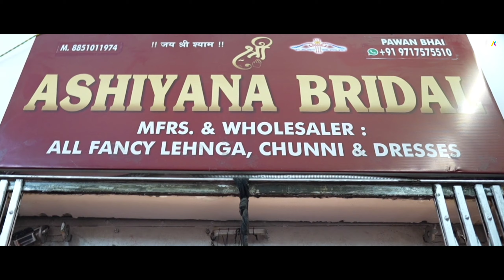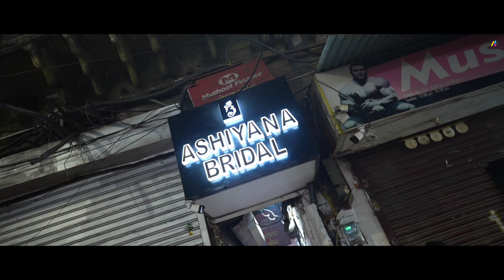Best high Premium Lehenga Designs | Premium 5 Star Collection | Chandni Chowk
Shop Address

Shree Ashiyana Bridal

1899 1st floor
Main road chandni chowk delhi 6
Location map
28°39'22.4"N 77°13'59.7"E

lehenga dress

lehenga hairstyles
lehenga price
lehenga saree
lehenga suit
lehenga image
lehenga choli
lehenga with price
lehenga dress
chandni chowk haul
lehenga hairstyles

lehenga makeup
lehenga blouse designs
lehenga saree
how to wear lehenga
lehenga cutting
bridal lehenga collection 2017
lehenga song
lehenga image
lehenga makeup
chandni chowk haul
bridal shopping
lehenga with price
lehenga shopping
bridal lehenga pics
lehenga cutting
lehenga song
karol bagh shopping
lehenga choli
om prakash jawaharlal chandni chowk
lehenga saree